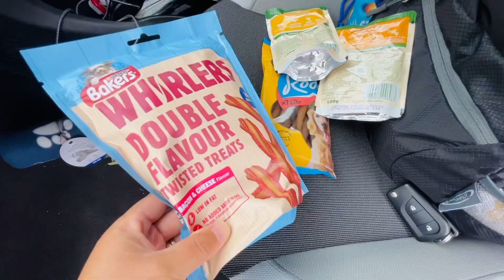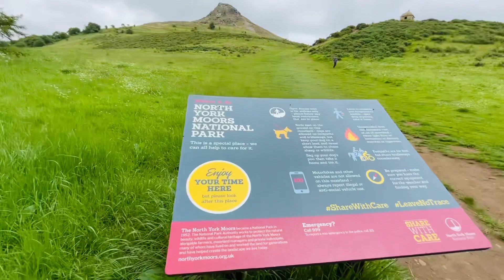🐕‍🦺🚶‍♀️Sootie’s first time walk to Roseberry Topping June 2022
Meet Sootie :)
My friend Joan’s dog.
Looking after him for one week.
Sootie’s first time walk to Roseberry topping.
June 2022

*Music Credits*

Roseberry topping natures vlog walk with me, First time walk to roseberry topping
Sooties first time beauty of nature natures beauty uk walks national parks in England National trust

*Few Items I recommend that you surely will love too*

Vegan Chai Latte
Coffee Grounds
Coffee Bags